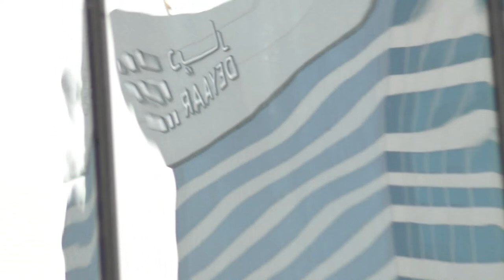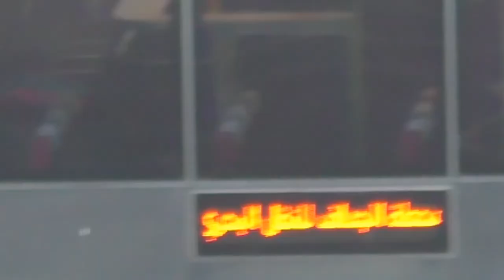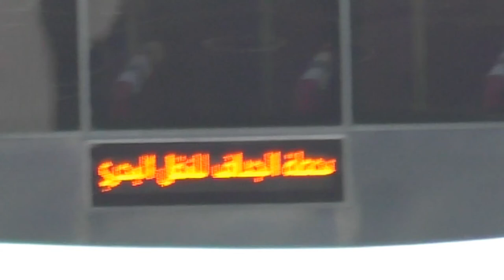Я Подарю Тебе Закат.. В Дубае! И Да.. Если Ты Со мной Значит Тебе Нечего Терять! ) Это Дубаи, Детка)